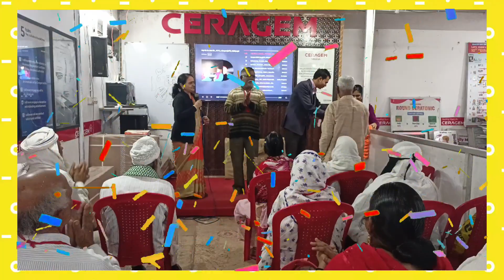हरिमन टोपे जी के घर आई sleeping Mate की खुशियां ! ceragem Adhartal centre Jabalpur